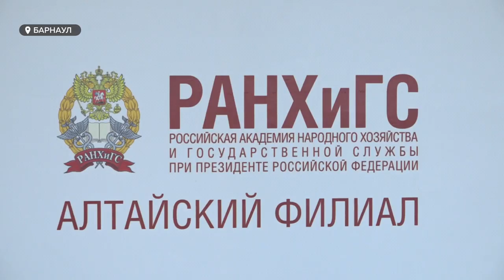В Алтайском крае продолжается набор на бесплатное обучение в рамках проекта «Содействие занятости»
Как освоить востребованную профессию? В Алтайском крае продолжается набор желающих на бесплатное обучение в рамках федерального проекта «Содействие занятости» национального проекта «Демография». Его участниками могут стать наиболее уязвимые категории граждан: женщины в декрете и неработающие мамы с детьми до семи лет, люди предпенсионного возраста, безработные, молодые люди до 35 лет, не имеющие средне-специального и высшего образования, учащиеся последних курсов по программам средне-профессионального или высшего образования, выпускники вузов, а также отслужившие в армии и не трудоустроившиеся 4 и более месяцев. Курсы позволяют пройти не только профпереподготовку или повысить квалификацию, но и с нуля освоить современную и актуальную профессию. Узнать подробную информацию и записаться на курс вы можете по ссылке